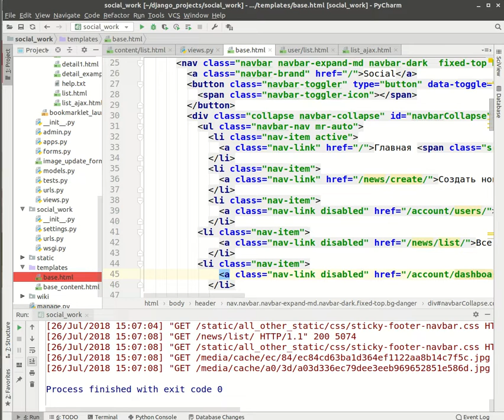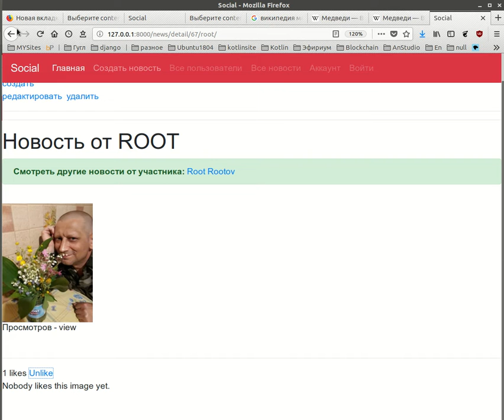Для понимания. Что будем делать дальше по написанию соц. сети на Джанго 2.